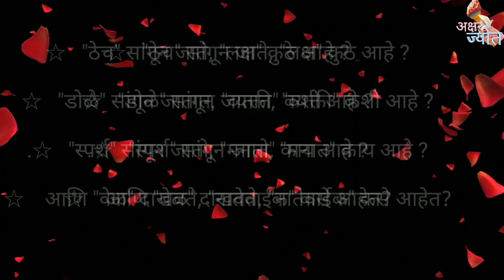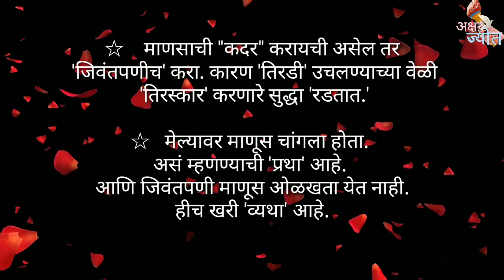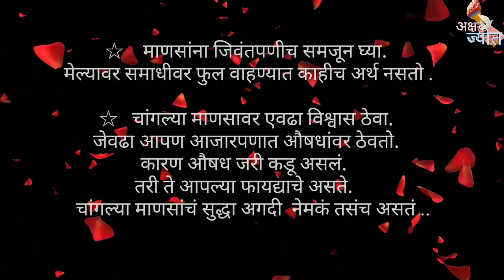मनाला स्पर्श करणारे सुंदर विचार | मराठी सुविचार | Marathi Suvichar | Happy Thought